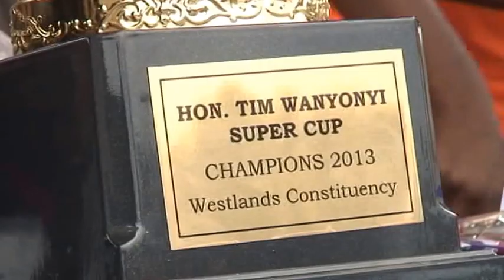TIM WANYONYI SUPER CUP FINALS 2013: KANGEMI ALL STARS FC VS KANGEMI PATRIOTS FC :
Kangemi All Stars Fc from Kangemi met Kangemi Patriots Fc from Mountain View in the finals of the inaugural Westlands Constituency Tim Wanyonyi Super Cup in 2013. After a 1-1 stalemate in regular time, Kangemi All Stars pipped Kangemi Patriots 5-4 in penalties to emerge as the champions.